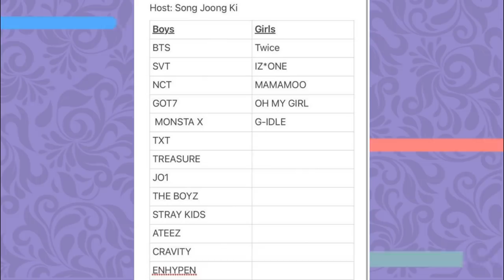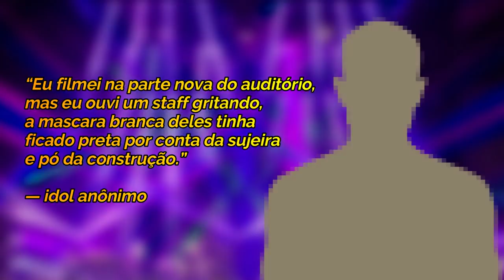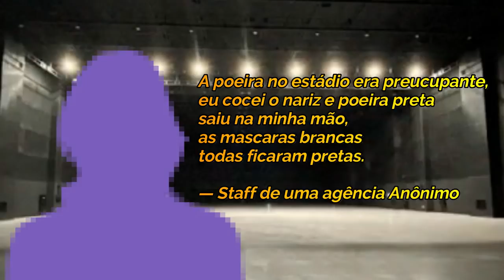TRETAS DO MAMA: Exposed da Dispatch, descaso com os idols e mais...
Hoje viemos falar de todas as polêmicas envolvendo o MAMA 2020, a maior premiação coreana de final de ano! Vem com a gente

Quem somos?